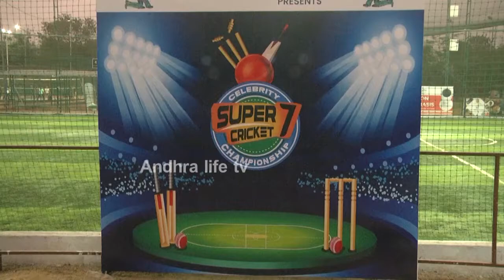Telugu Television Stars Cricket League 🏆Celebrity Super Cricket 7 Championship | Andhra Life TV